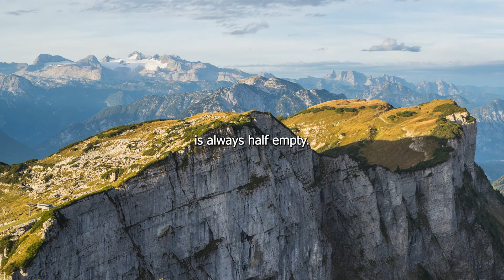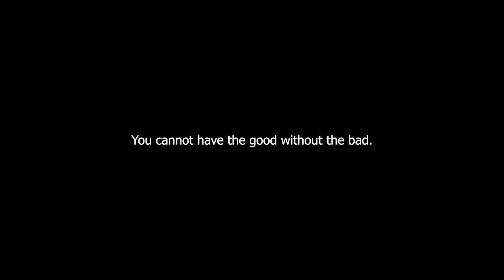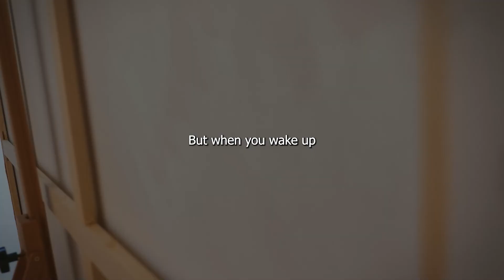THE POWER OF POSITIVITY – Best Motivational video – Morning Inspirational Podcast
In this morning inspirational podcast-the best motivational video, I talk about the power of positivity.

“If you are positive, you will see opportunities instead of obstacles.” Confucius

We have two choices when we look at life. We can either be optimistic seeing the glass being half full, or we can see the glass as always half empty. It’s all about your perspective and how you are looking into the world around you.

Now my point is to stretch your mind to fully comprehend the true power of positivity, and how it can change your life in so many ways.

Not too many people remember what it was like being born into this world as a newborn baby, or even how you came from the nonphysical to becoming this fleshy life form. Your mind cannot comprehend this concept of where you came from.

But this has everything to do with livin a better life.

Because let’s face it, too many people are living life through their compulsive thinking mind instead of their heart.

And this causes people to suffer.

When you fully comprehend the science of your existence, how your mind works, and balance it with spiritual philosophies, you will better understand how you can live a better life.

How to change your mind to live with the power of positivity instead of being drained by all the negative energy vampires that are infecting our planet.

Once this happens you will free yourself from the chains of limiting beliefs and start waking to a new world. But when you learn how to renew your mind through self improvement you can break free from the chains of negative thinking.

It will not be easy and it will take time. But discipline equals freedom. Freedom from your compulsive thinking mind. Freedom from all the negative vampires.

Music and Video by Envato

Have an amazing day everyone and I will see you next Wednesday at 7 am mountain time.

Be well and soulful,
Brian Rodgers / Livin Life Warrior

Help me make a difference not only in your life, but those around you by sharing this positive message.